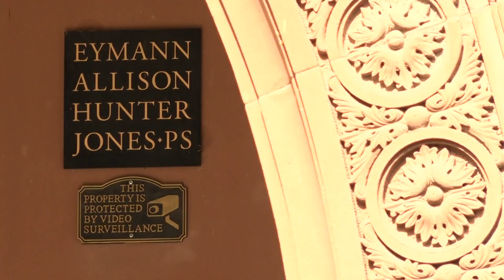Gray Fire attorney steps in to help clients during wildfire devastation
A local attorney is representing eight victims from the Gray Fire and fighting to get answers on how the fire happened.